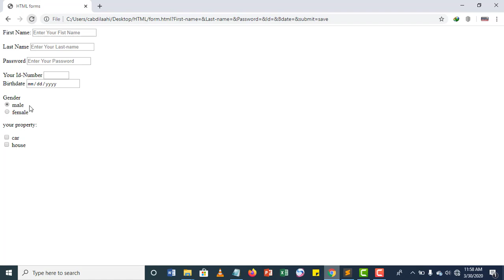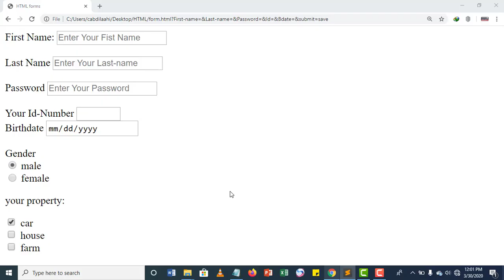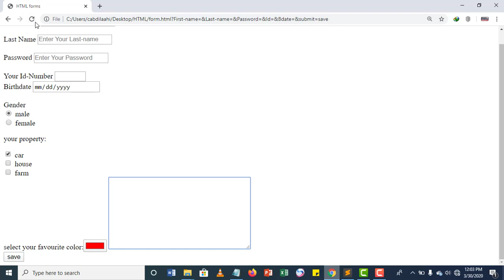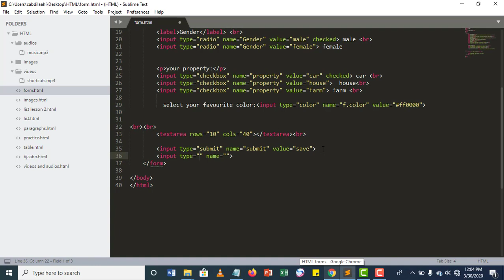Lesson 17 HTML Forms part 2